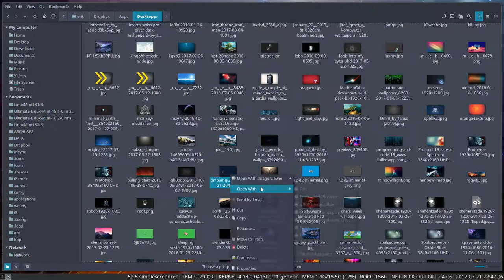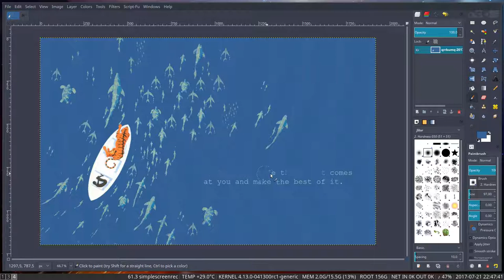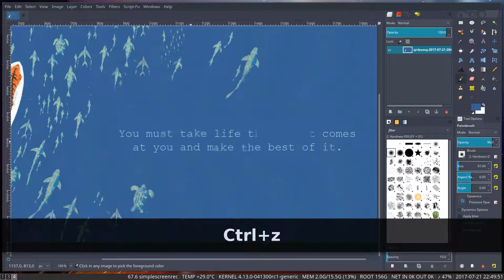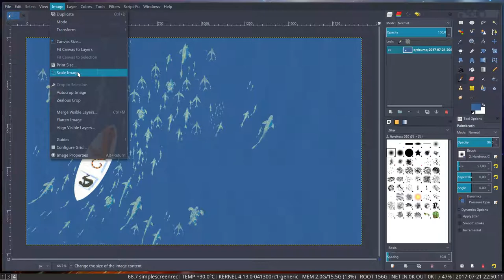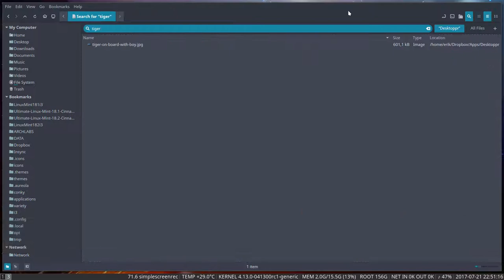How to quickly erase text on a beautiful wallpaper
What can you do if you want to delete the text on a wallpaper you like?
Brush the text away.